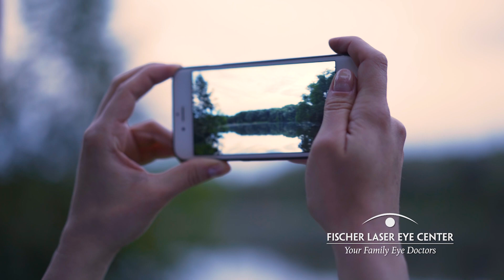See Your Captured Memories Clearly - Lifestyle Lenses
Experience the sharpness of today’s photos and videos and see your captured memories clearly! Fischer Laser Eye Center offers implantable lifestyle lenses designed to improve your vision.